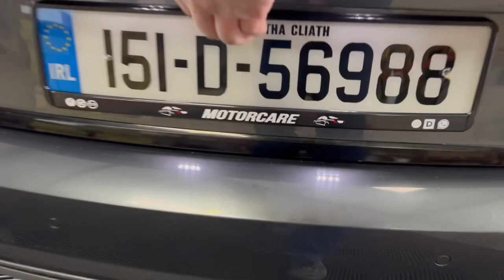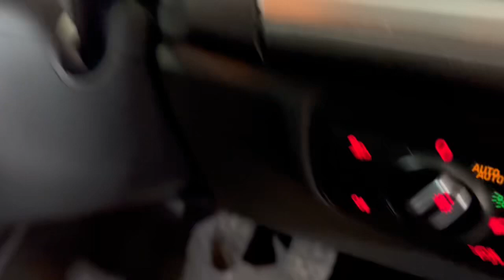2015 (151) AUDI A6 2.0 TDI S LINE BLACK EDITION STYLING FOR SALE @ MOTORCARE CARS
🔥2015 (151) AUDI A6 2.0 TDI S-LINE MANUAL 🔥

REG : 151-D-56988

💥FULL MOTORCHECK REPORT💥

👑 IMMACULATE CONDITION IN AND OUT
👑 GREY
👑 2 KEYS
👑 MANUAL
👑 2.0 DIESEL
👑 TAX €170
👑 JUST SERVICED
👑 SERVICE HISTORY
👑 VERY WELL KEPT
👑 20 INCH ALLOY WHEELS
👑 NEW NCT 02/25

◾️ NEW NCT 02/25
◼️ TAX 04/23 €170 PER YEAR
◾️ NEW TYRES
◾️ ELECTRIC MIRRORS
◾️ ELECTRIC WINDOWS
◼️ MANUAL
◼️ FULL LEATHER SEATS
◼️ PARKING SENSORS
◼️ SAT NAV
◼️ CRUISE CONTROL
◼️ STOP/START
◼️ PRIVACY GLASS
◼️ AUXILIARY MEDIA
◼️ BLUETOOTH MEDIA
◼️ LED HEADLIGHTS
◼️ LED TAILLIGHTS
◼️ HANDSFREE KIT
◾️ CRUISE CONTROL
◾️ FULLY VALETED

💥FULL MOTORCHECK REPORT WITH EVERY CAR
💰FINANCE AVAILABLE T.C.A

Seat : altea cupra exeo leon tarraco
Citroen : c1 c2 c3 c4 ds3 ds5
Land Rover : Range Rover evoque sport vogue discovery sport velar